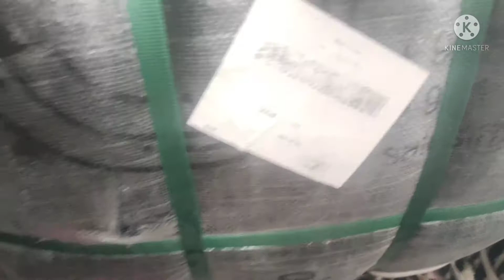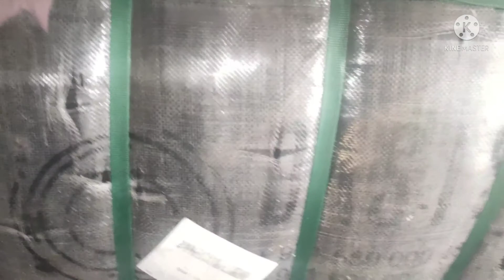Sher Shah UK Direct A+Quality Abaya Burghs |Ladies Fancy Abaya Burghs Bandle |Price 75 Per KG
My name is Abdul Ghaffar Im from Karachi subscribe to my Chanel For Leatest videos Sher shah Importe UK Direct A+ Quality A Abbaya Burgha Bandle Ladies Fancy Mix Abbaya Burgha Bandle Price 75 My WhatsApp number